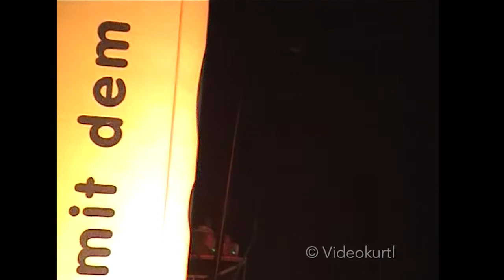Heli Deinboeck Donauinsel 2003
Heli Deinboeck

Donauinsel - 20. Juni 2003
Copyright Videokurtl